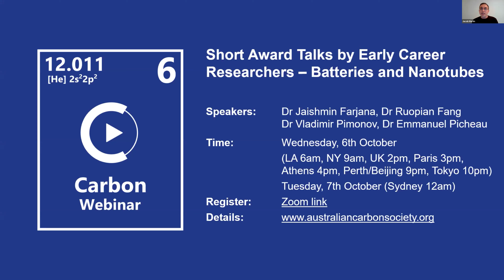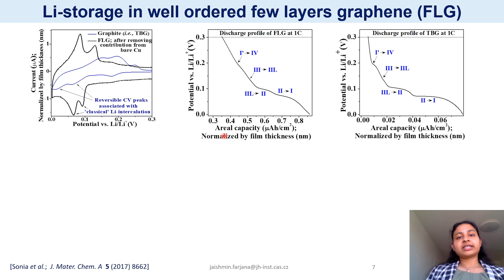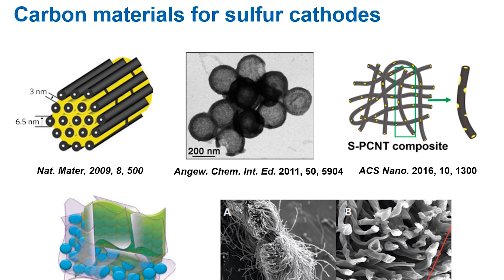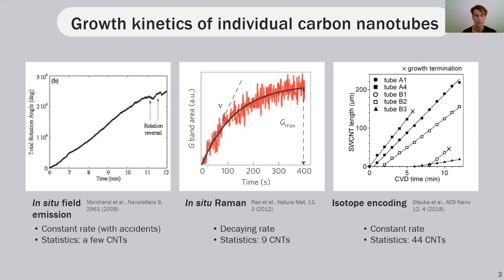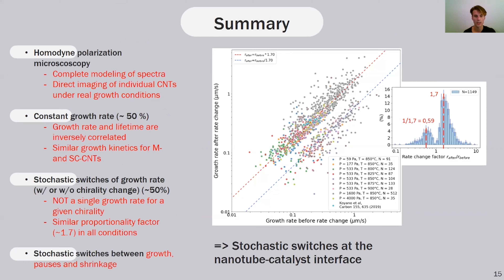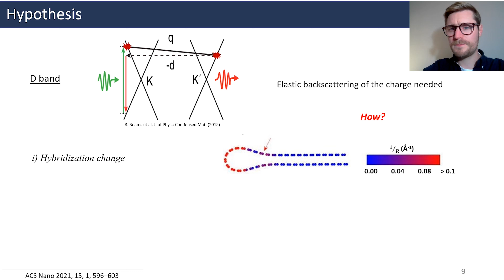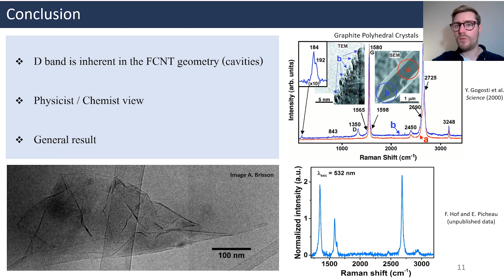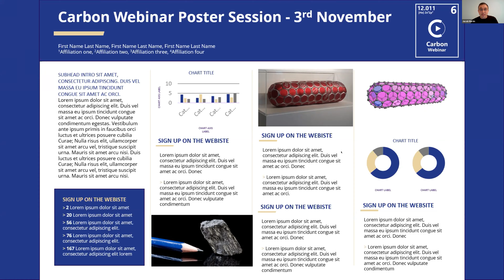Carbon Webinar 8 - Short Award Talks by Early Career Researchers - Batteries and Nanotubes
Graphitic/graphenic carbon for electrochemical energy storage
Dr Farjana J. Sonia
J. Heyrovsky Institute of Physical Chemistry, Czech Academy of Sciences, Czech Republic
Winner of the Carbon Journal Thesis award 2020

Microscopic-macroscopic coupled electrode architecture for high-energy density lithium-sulfur batteries
Dr Ruopian Fang
University of New South Wales, Sydney, Australia
Winner of the Carbon Journal Thesis award 2019

Shedding light on Carbon Nanotube Growth: Dynamic instability of individual CNT revealed by in situ optical imaging
Dr Vladimir Pimonov
Laboratoire Charles Coulomb, University of Montpellier
Société Francophone d’Étude des Carbones (French Carbon Society) Young Scientist Award 2021

Intense Raman D Band without Disorder in Flattened Carbon Nanotubes
Dr Emmanuel Picheau
Centre de Recherche Paul Pascal UMR 5031 CNRS - Université de Bordeaux
Société Francophone d’Étude des Carbones (French Carbon Society) Young Scientist Award 2020